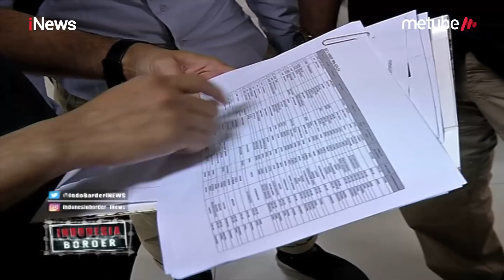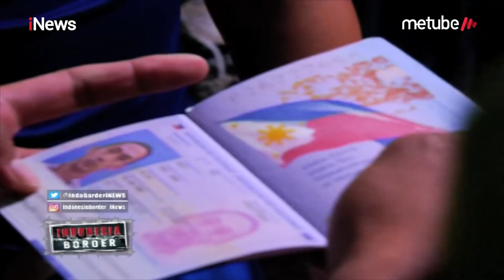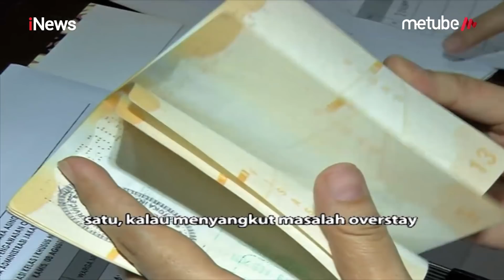Geledah Apartemen, Petugas Imigrasi Dapati 1 Wanita & 4 Pria Afrika Part 01 - Indonesia Border 24/08